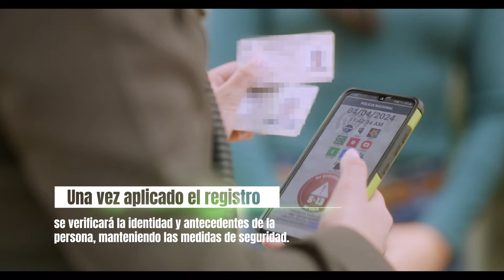Registro a personas